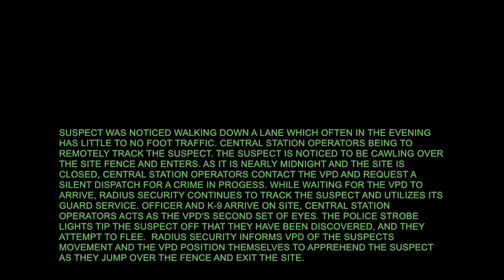Late Night Visitor